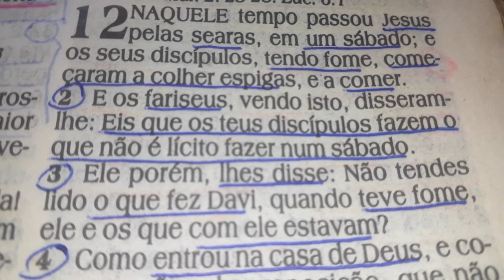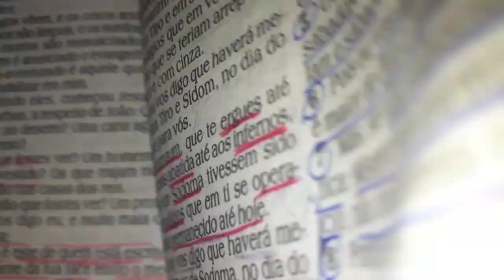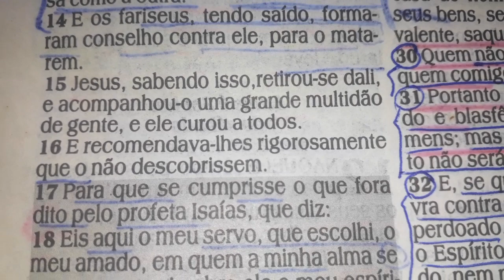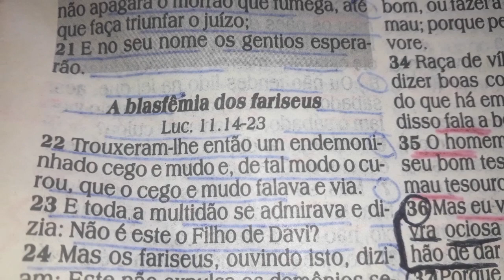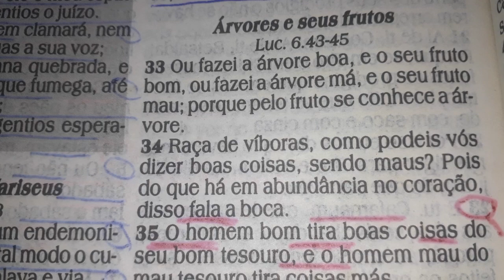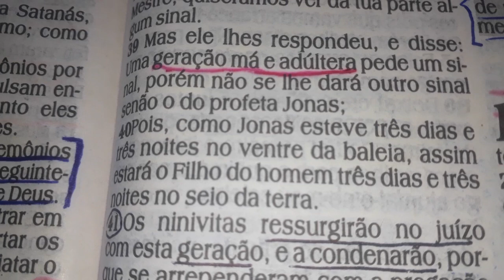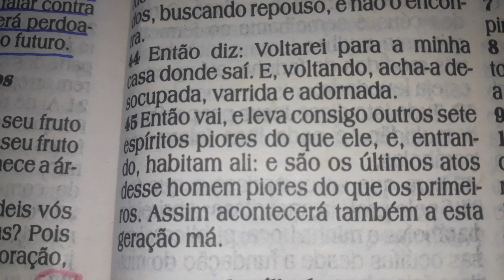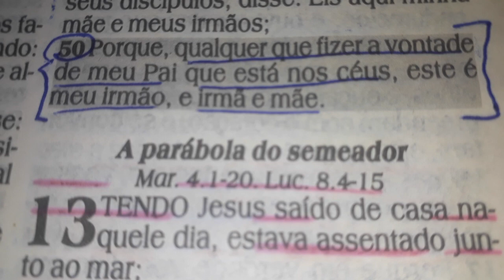Mateus 12 | Estevão Daniel